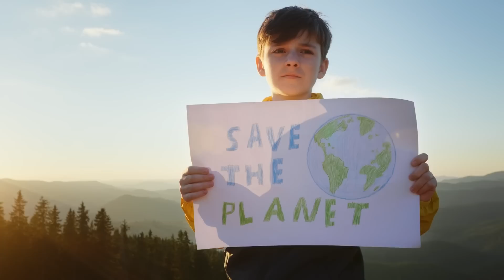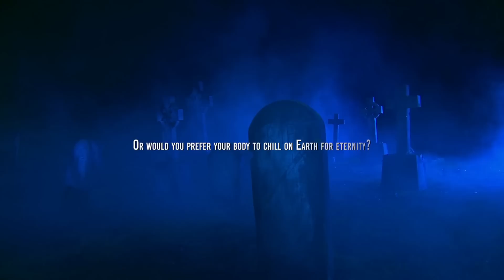10 Mindblowing Facts About The Solar System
Welcome to the fourth episode of this fantastic series on the solar system!
The solar system is a very interesting place, and you are so lucky to live in it! The Earth and the other planets are just one of the magical things that make up this spot of the universe. There are asteroids to be discovered, moons to be studied, and spacecraft to be tracked and sent to explore distant worlds. Get ready to have your mind blown up, because I’m gonna tell you about 10 of the craziest things we know about the solar system.

Video Chapters:
00:00 Intro
00:45 10) The ozone layer is healing.
02:45 9)A scientist was buried on the Moon
05:10 8) Curiosity sang happy birthday to itself
06:42 7)  Spacecrafts have visited any planet
11:30 5) Jupiter moon Europa has liquid water oceans
13:54 4)  Jupiter and Saturn migrated in the past
16:10 3) A FULL NASA SPACE SUIT COSTS 12 million dollars
16:45 2) Pluto was named by a child
17:08 1) Light from the sun takes about 8 minutes to get to the Earth.